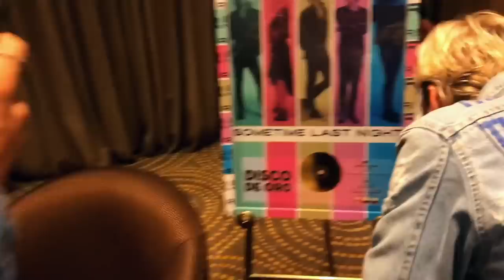Someone STOLE RIKER's BASS! S2E46 | R5 TV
R5 TV
Season 2 Ep 46
Lima, Peru